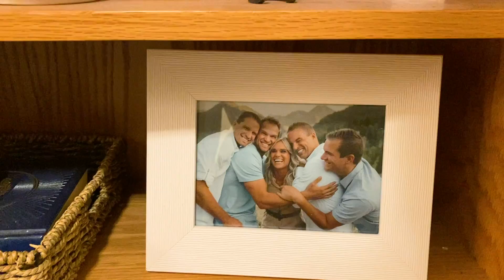BINGHAM SIBLINGS FLY ACROSS COUNTRY TO SURPRISE PARENTS | GRANDMA PASSES OUT IN SHOCK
We shoot on @gopro for all our awesome action shots! Get one free head strap with the purchase of the HERO9 Black Bundle.

Mailing Address:
84062